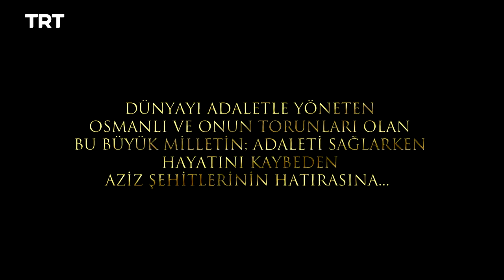Filinta Season 1 - Episode 10 (English subtitles)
The padişah's life is in danger, and Mustafa investigates the assassin who is after the last guardians of Istanbul's best-kept secret.